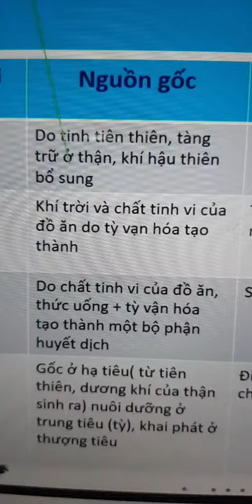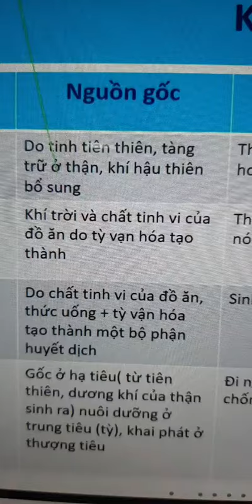14 tháng 10, 2021